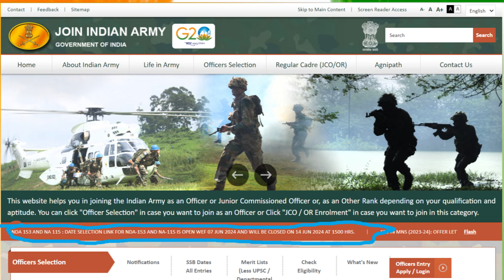Emergency News For Upcoming SSB Interview😱 SSB Dates Out Now Check Complete Details-Learn With Sumit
JAI HIND!